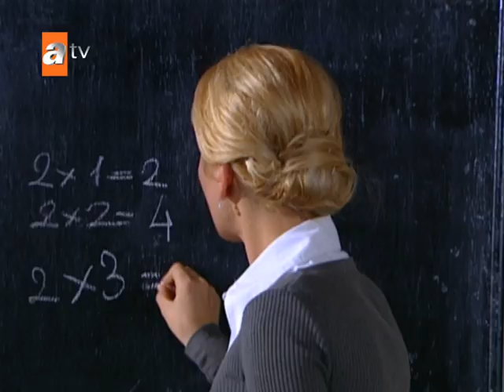Nil sınıfın ortasında Duru'yu rezil etti - Kayıp Prenses 4. Bölüm